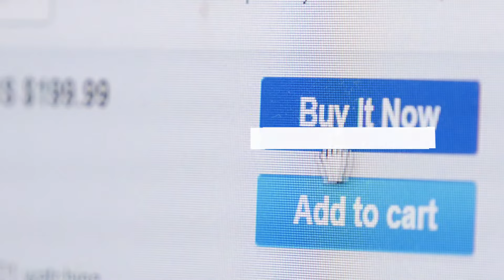Guermandi Group - Website per essere trovati, per essere riconosciuti